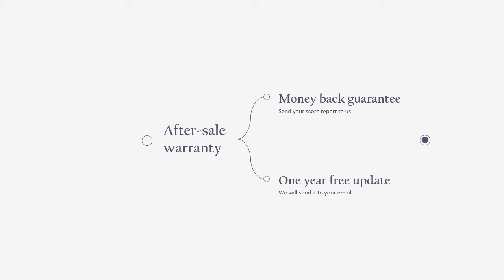[Get $20 Voucher Code] Microsoft MCSE 70-767 Real Exam Questions | Testpassport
Want to pass 70-767 Implementing a SQL Data Warehouse?
Looking for the real 70-767 exam questions?
No time to prepare for Microsoft MCSE 70-767 exam?
Testpassport offer you latest valid Microsoft MCSE 70-767 Exam Dumps and 70-767 exam questions are finally updated for Implementing a SQL Data Warehouse. We guarantee the followings:

1. All 70-767 questions are latest and updated questions.
2. Pass 70-767 exam at your first attempt Guaranteed!
3. Once fail| Full Refund immediately during our working time after getting your report.